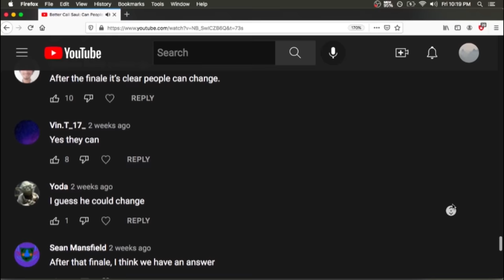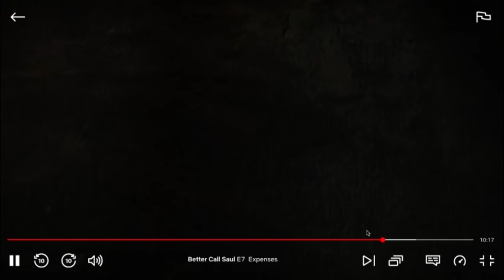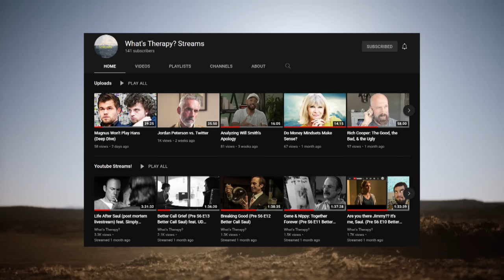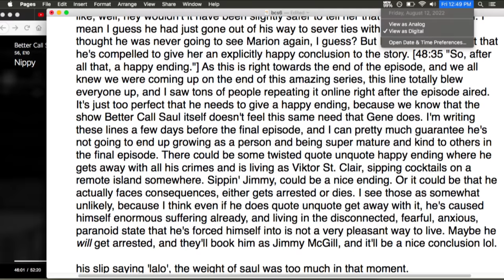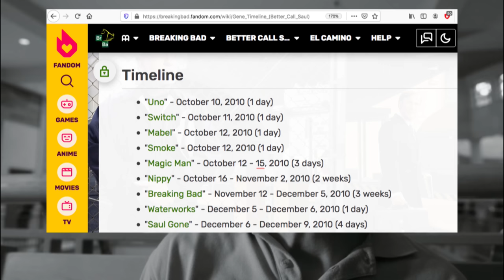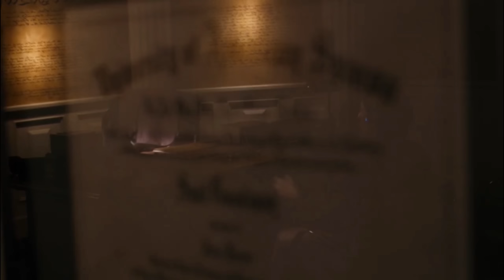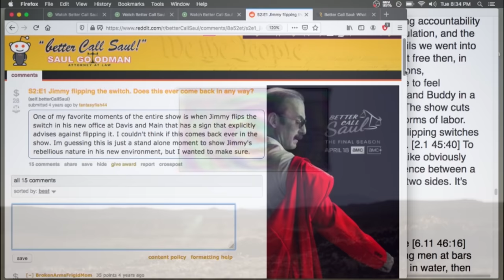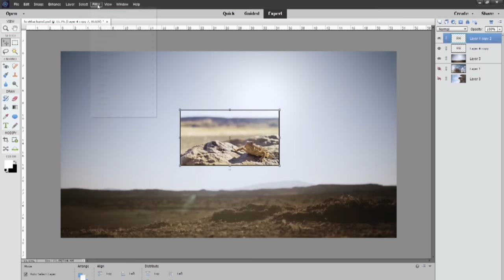Better Call Saul: Real Redemption?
Regrets? Who, me?

Check out extra stuff, support these videos, and hang out in the Discord

Season 6 spoilers of course.

The other videos in this series: (no need to watch in order)

Also, check out the live streams we did before each of the last 6 episodes, and post mortem streams

In this video we talk in depth about Jimmy McGill and his arc through the course of the 6 seasons of Better Call Saul. It's a pretty fun video, I had a great time making it, and I hope you enjoy. Make sure to watch this in 4k or high definition if your device allows it.